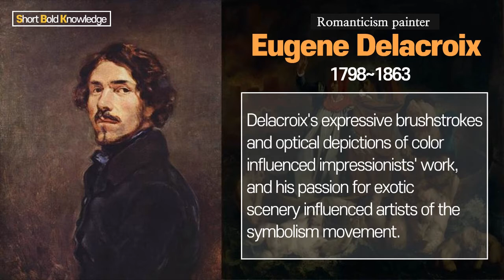Eugene Delacroix (1798~1863) : Delacroix's famous 70 paintings [Short Bold Knowledge]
Introducing Romantic painter Delacroix and seeing 70 of his works.